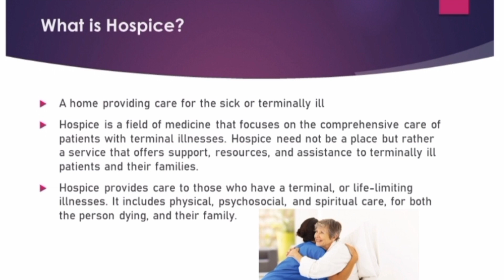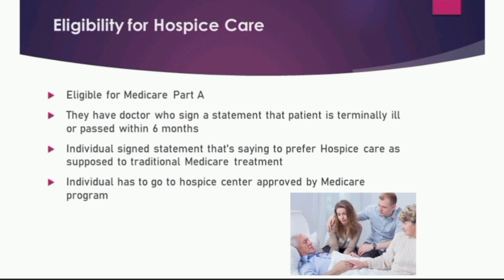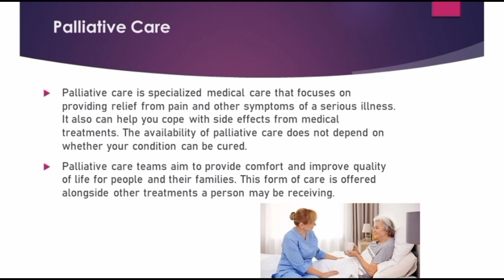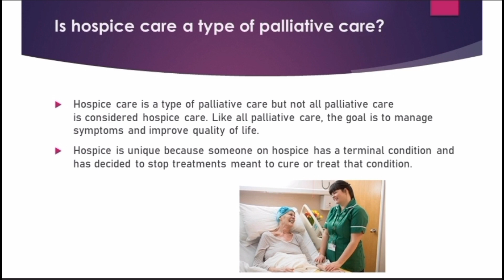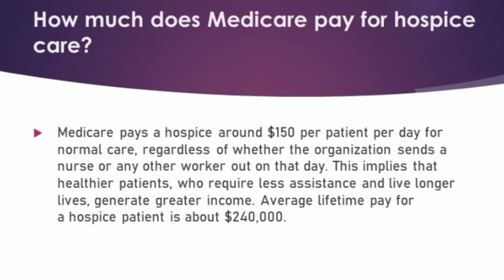Chapter # 5 | What is Hospice Care | Part 1 | Palliative Care and Hospice care services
Ch # 3 (i) What is Hospice Care | Part 1 | Palliative Care vs Hospice | MB Training in UrduCh # 3 (i) What is Hospice Care | Part 1 | Palliative Care vs Hospice | MB Training in Urdu

In this lecture you can learn , What's Hospice | GV & GW Modifiers | What's COB9

hospice nurse julie,
hospice nurse,
hospice care,
hospice documentary,
hospice nurse penny,
hospice nurse julie youtube,
hospice death,
hospice nurse julie paranormal,
hospice care wife,
hospice the antlers,
hospice social worker,
hospice antlers,
hospice admission nurse,
hospice at home,
hospice and palliative care,
hospice active dying,
hospice aide,
hospice and palliative care nursing,
hospice admission,
hospice assessment,
hospice administrator,
a hospice story part one,
a hospice nurse on the dying process,
a hospice provides,
antlers hospice,aids hospice,
assisi hospice singapore,
aids hospice documentary,
athf hospice,a day in the life of a hospice nurse,a good death the inside story of a hospice,
hospice buffalo,
hospice business,hospice bag technique,hospice by the antlers,
hospice billing,hospice bed,hospice billing for dummies,hospice breathing sounds,hospice breathing,hospice baby,beharbari hospice,
buffalo hospice documentary,
bag technique hospice,
being a hospice nurse,
bolton hospice strictly come dancing,
becoming a hospice nurse,
baby hospice,beare hospice,
bristol hospice,beautiful lives stories from a children's hospice,hospice care at home,hospice care wives,hospice care nursing,hospice chaplain,
hospice care documentary,
hospice cna,hospice cat,hospice cancer patients dying,hospice case manager,hospice care end of life,children's hospice,child hospice,children's hospice documentary,
cancer hospice,crypt tv hospice,cna hospice care,children's hospice stories,
cancer hospice documentary,cornwall hospice care,compassus hospice,hospice dying,
hospice dying process,
hospice doctor reveals,hospice death and dying,hospice doctor, hospice explained,
hospice experience,
hospice end of life stories,
hospice education,
hospice eligibility criteria
garden house hospice,
going to hospice,
good shepherd hospice,
hospice husbands,
hospice home care,
hospice home health nurse,
hospice house,
hospice hospital,
hospice home,
hospice head to toe assessment,
hospice home health aide,
hospice horse,
hospice half loves,
home hospice care,
how to become a hospice nurse,
how to start a hospice business,
how does hospice work,
hca hospice care,
home hospice nursing,
hospice idg notes,
hospice intake coordinator,
hospice in medical billing,
hospice in prison documentary,
hospice idt meeting,
hospice item set,
hospice information,
inpatient hospice nurse,
inside a hospice,
in home hospice care,
in hospice care,
irish hospice foundation,
inpatient hospice,
indian hospice jerusalem,
i'm in hospice,
infant hospice,
is hospice nursing right for me,
hospice julie,
hospice journey,
hospice jobs,
hospice japan,
hospice jimmy carter,
hospice jobs near me,
julie hospice nurse tiktok,
julia hospice,
jessica hospice,
jersey hospice care
hospice liaison training,
hospice last days,
hospice liver failure,
hospice lung cancer,
hospice last words,
letting go a hospice journey part 2,
letting go a hospice journey,
lvn hospice nurse,
last days hospice,
lpn hospice nurse,
life in hospice,
letting go a hospice journey part 3,
life as a hospice nurse,
loros hospice,
lung cancer hospice,
hospice music for the dying,
hospice meaning,
hospice marketing strategies,
hospice music
medicare hospice benefit,
meaning of hospice,
music therapy hospice,
markiplier slender hospice,
martlets hospice,
marymount hospice cork,
nurse julie hospice,
nurse penny hospice,
north london hospice,
new hospice nurse tips,
hospice of michigan,
hospice oxygen machine,
hospice of the west,
hospice of holland,
hospice of hope,
oscar the hospice cat,
on call hospice nurse,
occupational therapy hospice,
our lady's hospice,
owning a hospice business,
oakhaven hospice,
stages of death and dying hospice,
dying on hospice,
st oswald's hospice,
child on hospice,
hospice patients seeing dead relatives,
hospice patients,
 pronunciation,
hospice penny
hospice workers stories,,
what hospice does not tell you,
willen hospice,
what is hospice care,
what is palliative care vs hospice,
what does a hospice nurse do,
what is the difference between palliative care and hospice care,
what happens in hospice,
working in hospice care,
what to expect with hospice,
watching someone die in hospice,
what happens when a hospice patient is dying,
what does hospice do,
xenia hospice,
wiley x hospice in cold blood,
nightmorss x hospicemane mushrooms,
hospicemane x kxnvra aurora,
hospicemane x findmyname - innersense,
hospicemane x $ b anxiety,
hospice young,
hospice youtube,
hospice yoga, young hospice patients